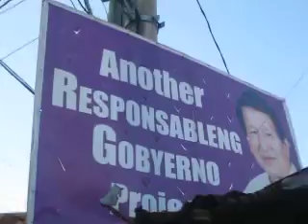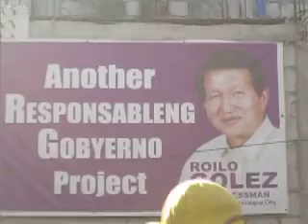Roilo Golez, Inspection, street concreting, Ilang-Ilang, Bgy Marcelo Green, 4 Jan. 2011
Roilo is recognizewd for the concreting of the most number of streets and roads in Paranaque history. Here he is inspecting the road concreting project in Ilang-Ilang, Barangay Marcelo Green.